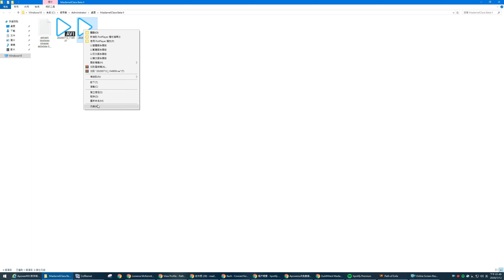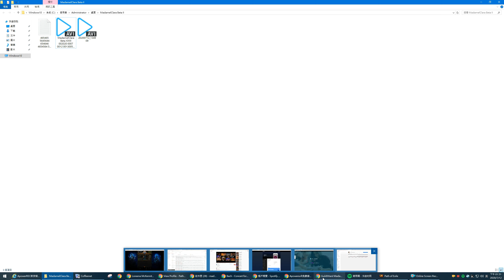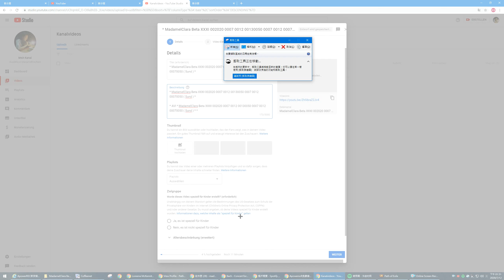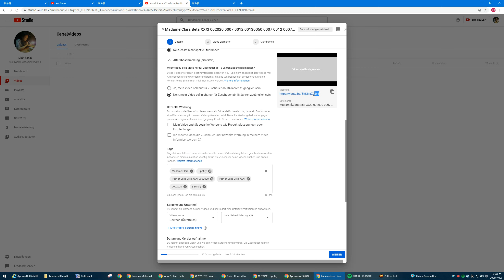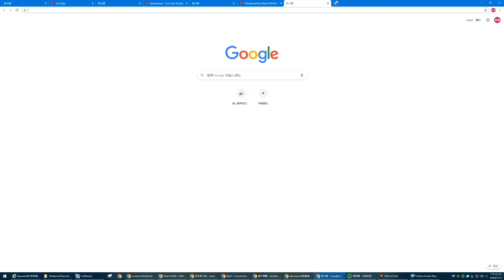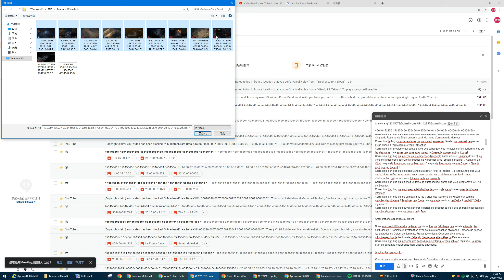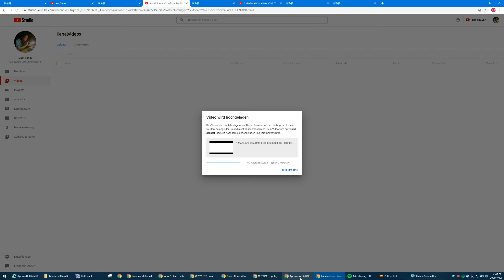* MadamelClara Beta XXXII 002020 0007 0012 00150033 0007 0012 00090033 ( Sund ) *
* AVI * MadamelClara Beta XXXII 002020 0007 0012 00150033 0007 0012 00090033 ( Sund ) * *